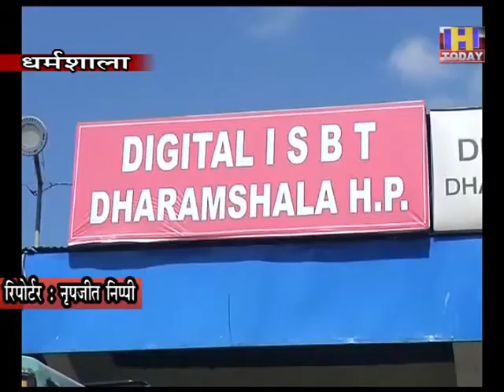25 july 7 देश और दुनिया इन दिनों कोविड-19 की महामारी से दो-चार होती जा रही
देश और दुनिया इन दिनों कोविड-19 की महामारी से दो-चार होती जा रही है, कोरोना वायरस कम होने की बजाय दिनोंदिन बढ़ता ही जा रहा है...बात अगर हिमाचल प्रदेश की की जाये तो यहां भी कोरोना से पीड़ितों की संख्या 15 सौ से पार हो चुकी है, और आये दिन कोई न कोई नया मामला भी सामने आ ही रहा है । इसको देखते हुये अब प्रदेश की पब्लिक ट्रांसपोर्ट अथॉरिटी अलर्ट हो चुकी है, क्योंकि इन दिनों अनलॉक 2 के तहत अब राज्यभर में आवाजाही धड़ल्ले से हो रही है जिसमें पब्लिक ट्रांसपोर्ट अपनी अहम भूमिका निभा रहा है। HRTC की बसें पूरे प्रदेश में सुबह 6 बजे से लेकर शाम के 7 बजे तक एक छोर से दूसरे छोर तक पहुंच रही है, इन बसों में आम से लेकर ख़ास आदमी भी सफ़र कर रहा है, कई मर्तबा बॉर्डर क्रॉस कर हिमाचल आ रहे लोगों को भी इन्हीं बसों का सहारा लेना पड़ रहा है । ऐसे में इन बसों में कोरोना का ख़तरा ज़्यादा देखा जा रहा है। बावजूद इसके HRTC ने अपने तमाम रीजनल मैनेजर को कोविड-19 को लेकर जारी एडवाइजरी पर गौर करने और सख़्ती से पालन करने के दिशा-निर्देश दे रखे हैं, ताकि पब्लिक ट्रांसपोर्ट के जरिये कोरोना कम्युनिटी तक न पहुंचे। यही वजह है